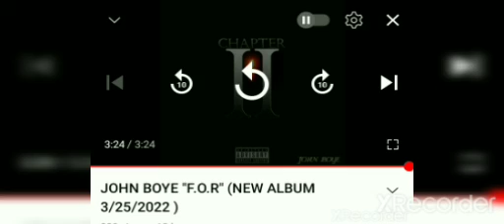THE VALUE OF WISDOM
ECCLESIASTES CH5 VERSUS  2 3  CH 7 VERSUS  8 11 12 NKJV